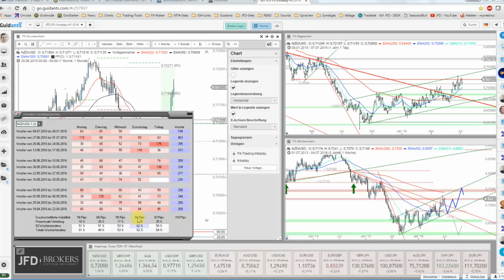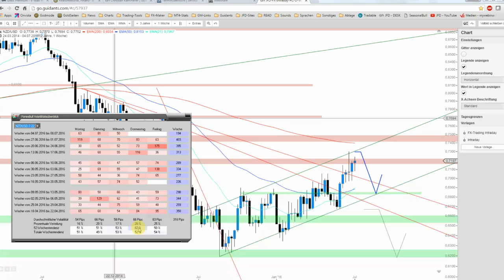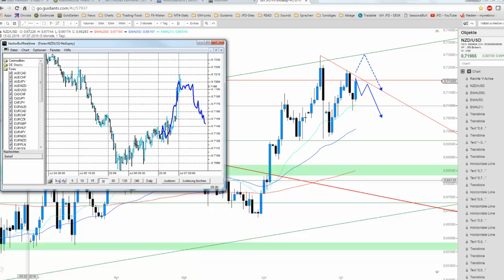JFD Devisenradar: NZD/USD zieht heute stark an, doch wie lange?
Zum gestrigen Devisenradar-Webinar behandelten wir den NZD/USD oder auch hinlänglich bekannt als Kiwi. Eine baldige Schwächephase erschien und erscheint keinesfalls abwegig und somit heute nochmals im Fokus!